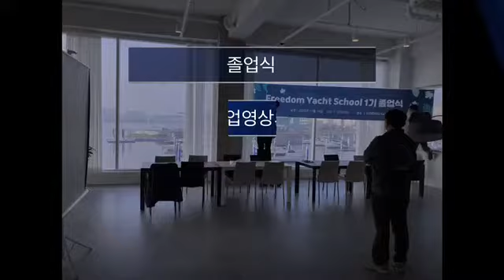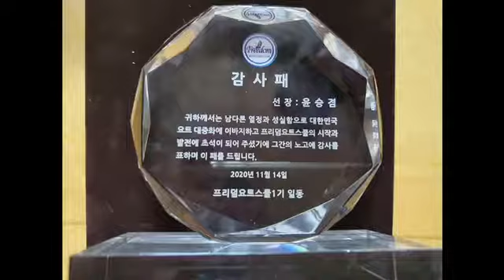2020.11.14 프리덤요트스쿨 1기 졸업식을 하는 날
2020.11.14  프리덤요트스쿨 1기 졸업식을 하는 날